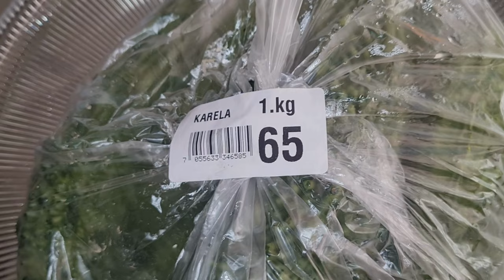🍂Vlog - Cuộc sống tại Na Uy - Sự khác biệt giữa, Vlog - Blogg - Podcast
- 문화와 요리
- 사랑과 라이프스타일
- 정보 기술

- 文化と料理
- 愛とライフスタイル
- 情報技術

- Informasjonsteknologi